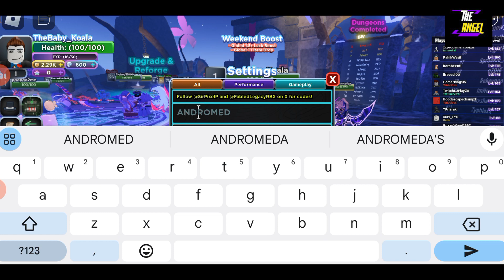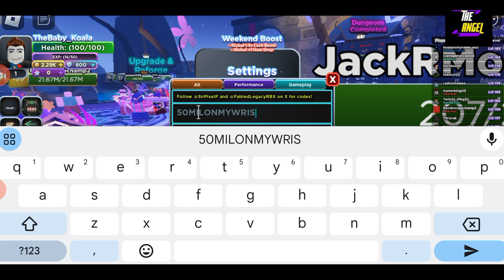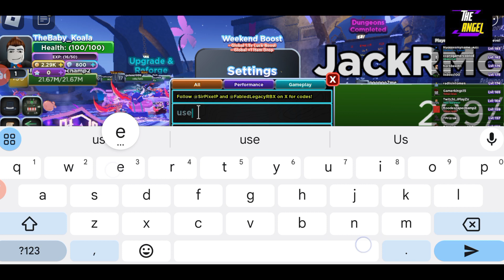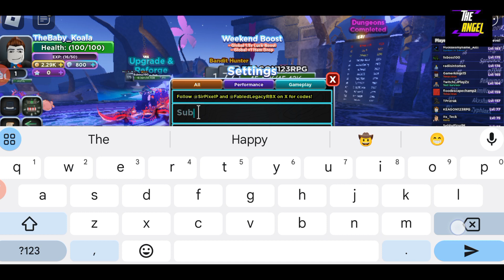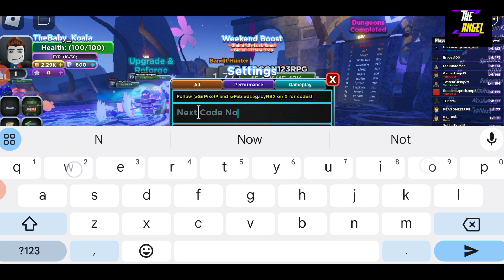⛳ Huge Update ⛳ FABLED LEGACY - FABLED LEGACY CODES - FABLED LEGACY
Welcome Guys

Finally new and working Fabled Legacy Codes are here, Watch this video till the end and grab all new and working codes waiting for all of you.

Thanks